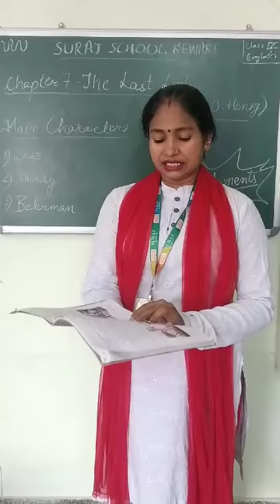Suraj School Rewari 9th Ch 7 - The Last Leaf (Part 2), (Moments) explained by Rajendari